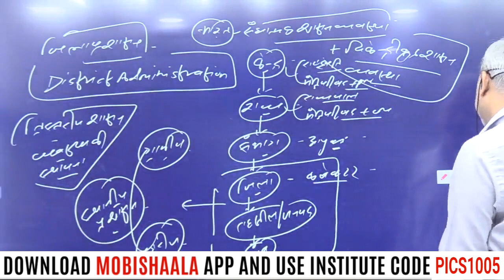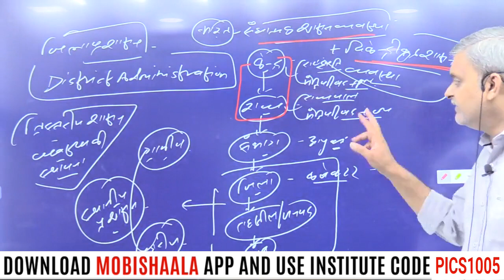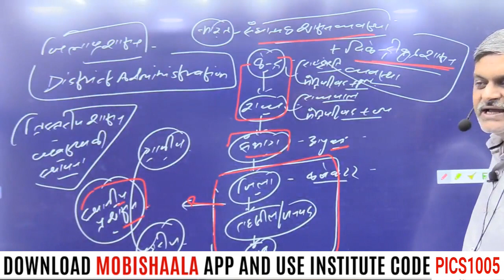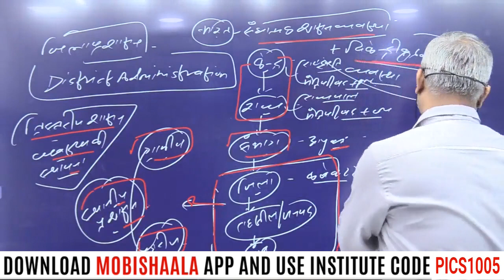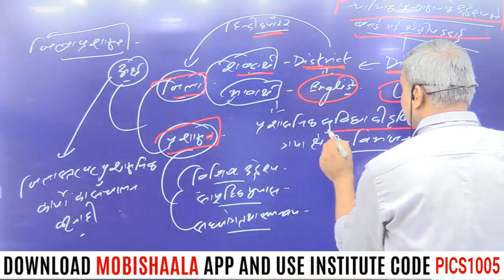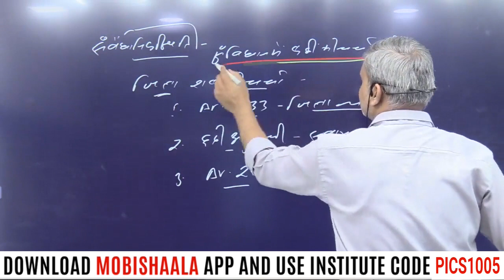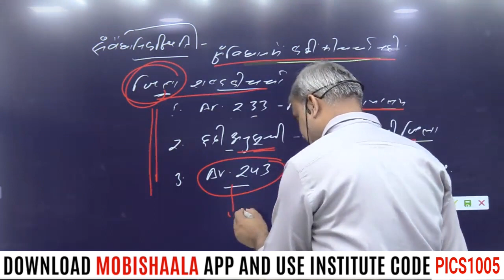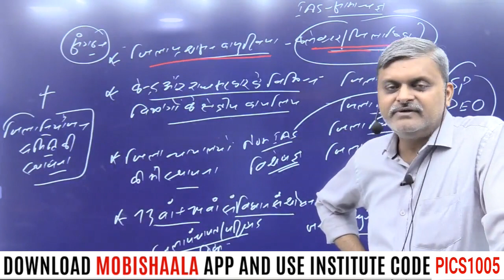IAS/PCS 2022 | Public Administration | District Administration | Dr. Atul Lohiya Sir | Prabha ICS